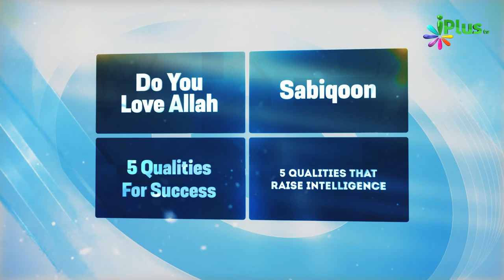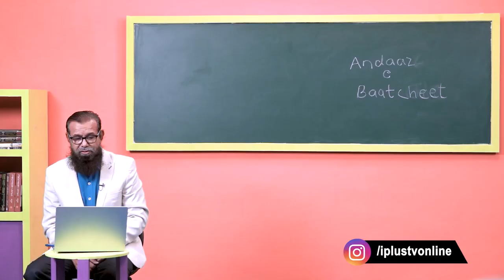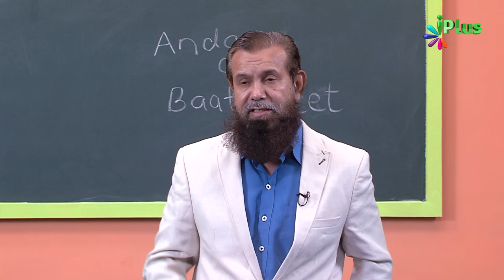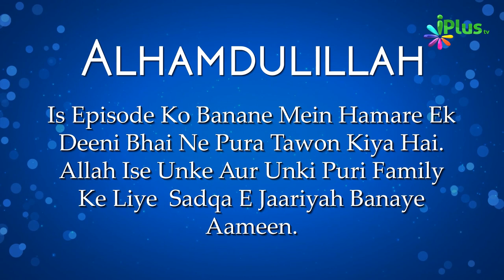Dusron Ka Introduction Kaise Dein? | Deen For Teenz Season 2 Episde 30 | Nisaar Nadiadwala iPlus TV